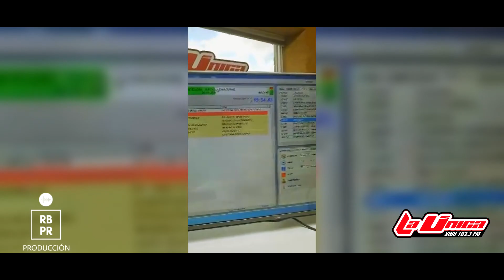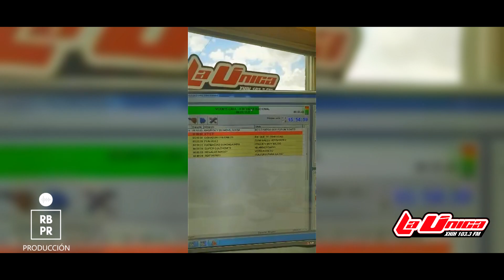"A mi Valle Nacional" ya disponible en La Única FM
De Oaxaca para todo México

Raza nosotros aun no podemos creer el tanto apoyo que ha recibido la canción "𝐀 𝐦í 𝐯𝐚𝐥𝐥𝐞 𝐍𝐚𝐜𝐢𝐨𝐧𝐚𝐥" tanto que ha llegado a tierras zacatecanas 🥰 lugar de nuestro gran amigo 𝐕𝐢𝐜𝐞𝐧𝐭𝐞 𝐋𝐚𝐫𝐚 donde ustedes ya pueden pedir la canción solo por La Única FM .

Muchísimas gracias a La Única FM y a Omar Uribe y Luis German Uribe por brindarnos un gran espacio en su programa "El Show de los dos Carnales".